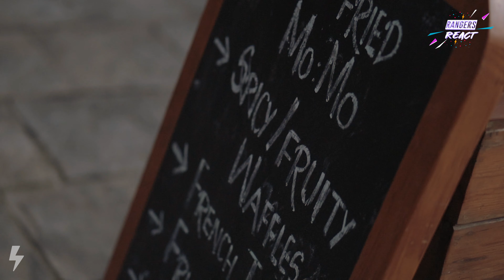Guess The Age Challenge // Rangers React // sonicmode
Hello everyone today our rangers try and guess the ages of different celebrities. How many can they guess correct and also do try and play along with us to see if you score higher.

10 Types of Coffee Lovers

Concept, Directed, Shot and Edited by Samir gurung.
Camera assist - Milan gurung
Edit assist - Prajwol
Research - Oppa GR
Host - Suruchi
MUA - Taseyeh